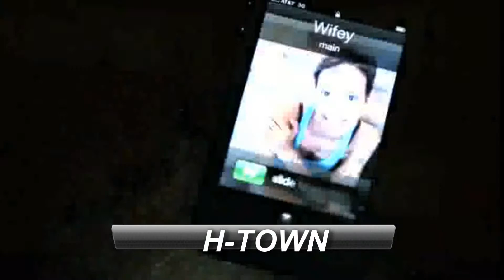New Lancaster Promo!!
Promo For Dre Hill Ladies Night Volume 1